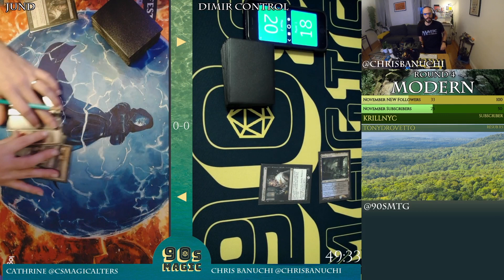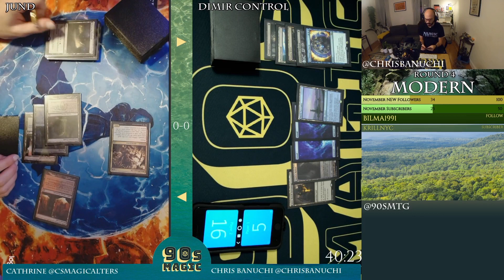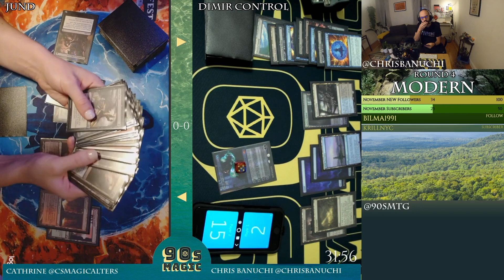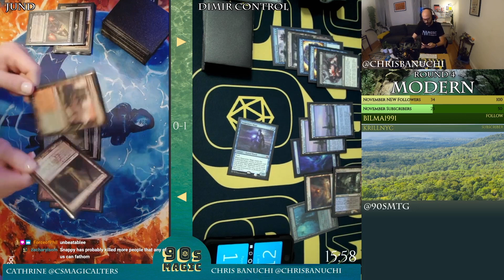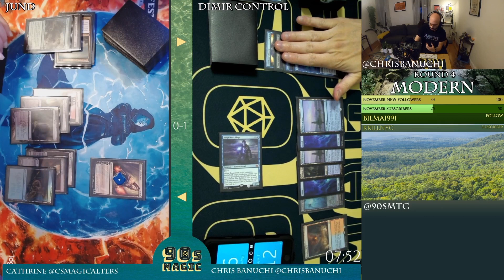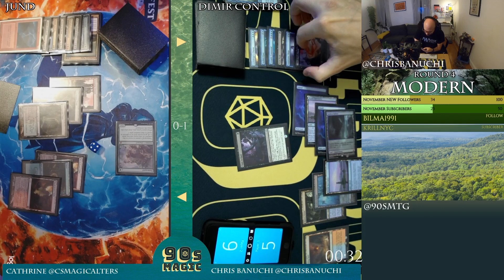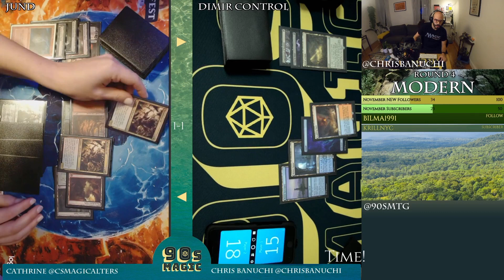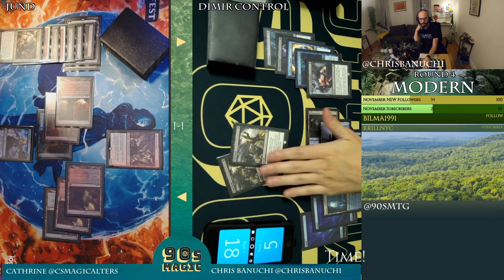Jund Kroxa vs Dimir UB Control [MTG Modern]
Jund Kroxa vs Dimir UB Control.
MTG Modern with Zendikar Rising (November 2020).

For enthusiasts of 1990's Magic: The Gathering.
We play all eternal and non-rotating formats.